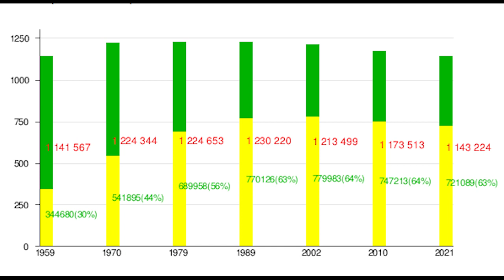Липецкая область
Север Черноземья